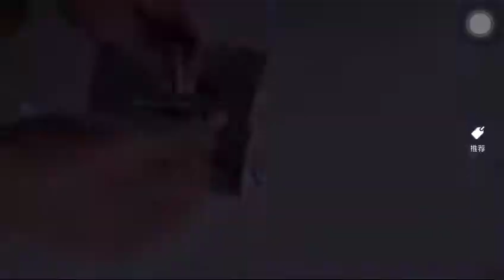Punch-Free Hair Dryer Rack Wall Mount Suction Cup Bathroom Shelf Bathroom Storage Toilet Rack